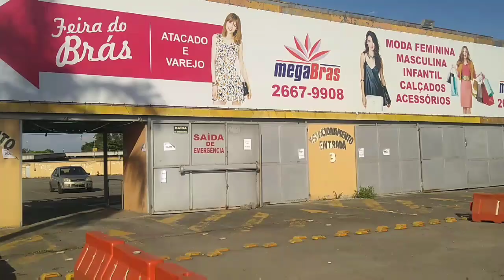JUSTIÇA FOI FEITA GANHEI +1 PROCESSO + FAZENDO COMPRAS DE ANIVERSÁRIO